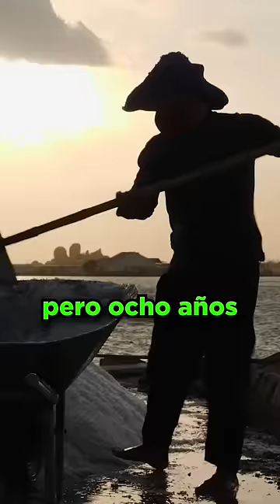La casa más TRISTE de la HISTORIA